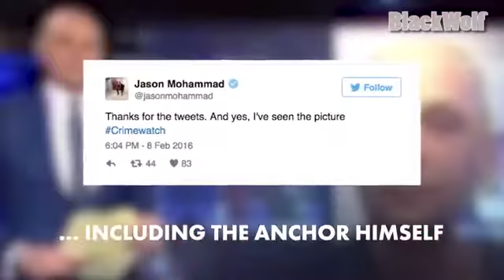FUNNY NEWS TV FAILS COMPILATION 7 BLACKWOLF 2017